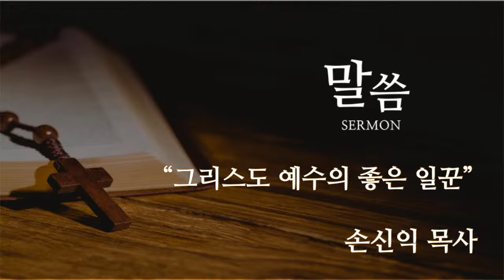새벽설교 | 그리스도 예수의 좋은 일꾼| 손신익 목사 | 달라스 연합교회 (11.7.2024)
디모데전서 4:1-16